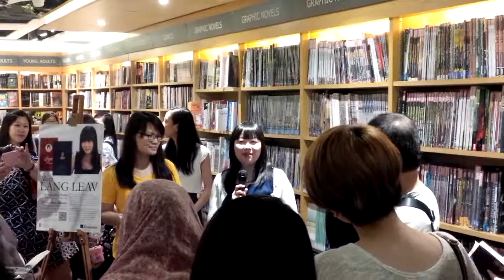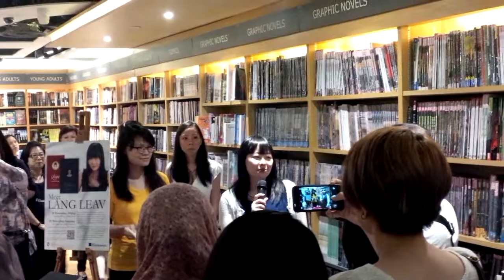Lang Leav Booksigning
Lang Leav giving a short speech to her fans before the booksigning proper. Held on November 29, 2014 at Bugis Junction, Singapore.